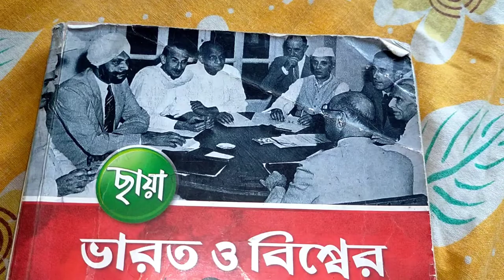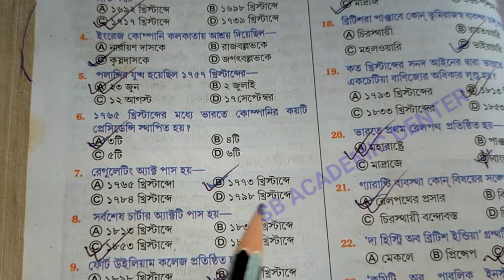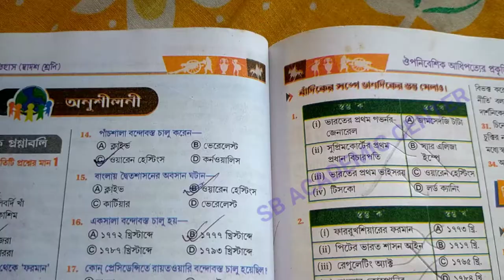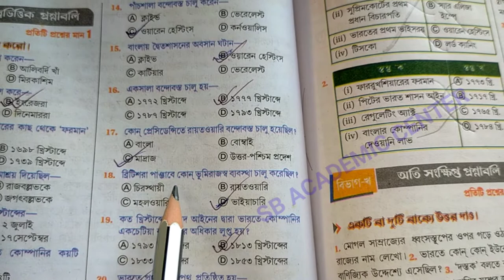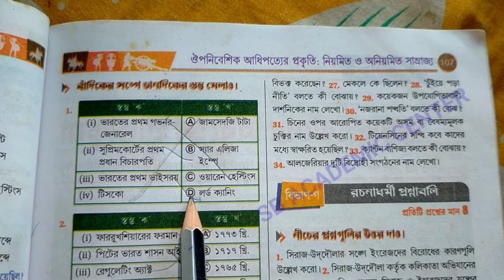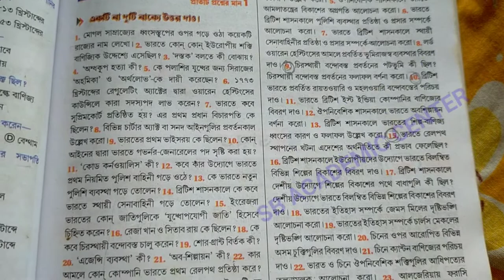উচ্চ মাধ্যমিক ইতিহাস জীবন মুখোপাধ্যায় / তৃতীয় অধ্যায়/উচ্চ মাধ্যমিক ইতিহাস সাজেশন ২০২৩ // hs 2023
উচ্চ মাধ্যমিক ইতিহাস জীবন মুখোপাধ্যায় /দ্বিতীয় অধ্যায়// উচ্চ মাধ্যমিক ইতিহাস সাজেশন ২০২৩ // hs 2023

উচ্চ মাধ্যমিক সমস্ত সাবজেক্ট এর সাজেশন 2023

মাধ্যমিক ইতিহাস তৃতীয় অধ্যায় জীবন মুখোপাধ্যায়

মাধ্যমিক ইতিহাস প্রথম অধ্যায় জীবন মুখোপাধ্যায়
উচ্চ মাধ্যমিক ইতিহাস প্রথম অধ্যায় জীবন মুখোপাধ্যায়

২০২৩ উচ্চ মাধ্যমিক ইতিহাস সাজেশন

জীবন মুখোপাধ্যায় ২০২৩

জীবন মুখোপাধ্যায় এর বই উচ্চ মাধ্যমিক

উচ্চ মাধ্যমিক জীবন মুখোপাধ্যায় 2023 প্রথম অধ্যায় অতীত স্মরণ

hs_history_suggestion_2023 jibon Mukhopadhyay

Hs history suggestion 2023, class 12 history suggestion 2023, 2023 hs history suggestion, history 2nd chapter mcq saq class 12, history suggestion 2023 short question, history 3rd chapter suggestion west bengal council esam 2023, 2023 history mcq and saq suggestion short question,তৃতীয় অধ্যায়,উচ্চ মাধ্যমিক
ইতিহাস জীবন মুখোপাধ্যায়